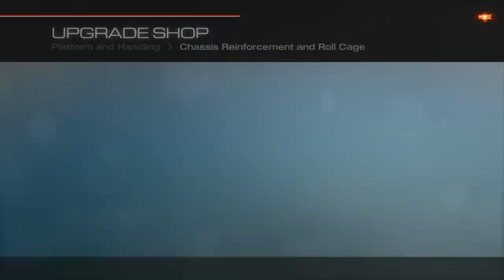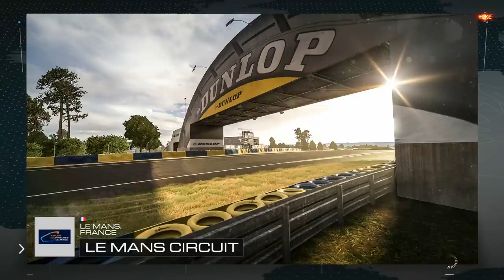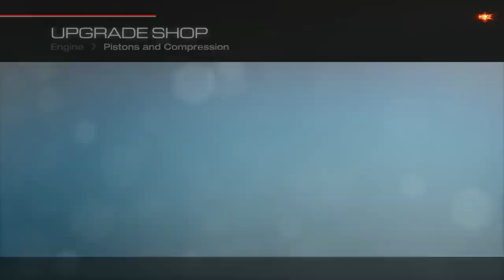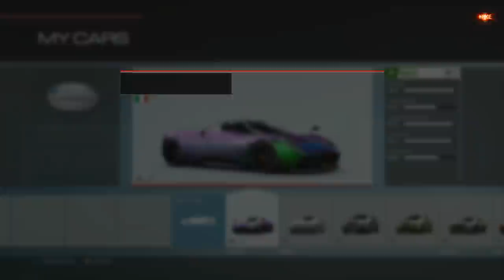Forza 5 McLaren P1 1080P Livestream - XBOX ONE Forza Motorsport Races & Cars Walkthrough